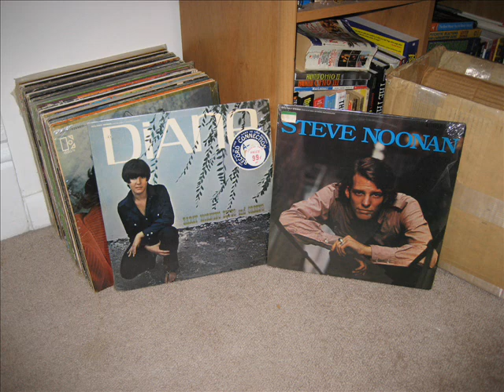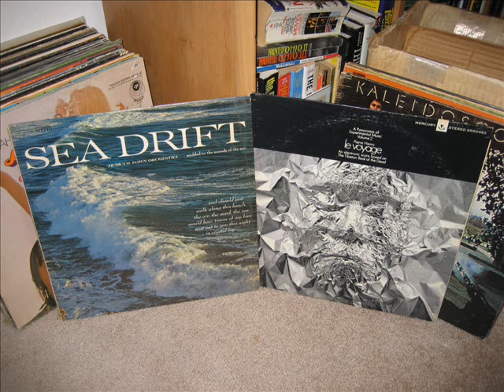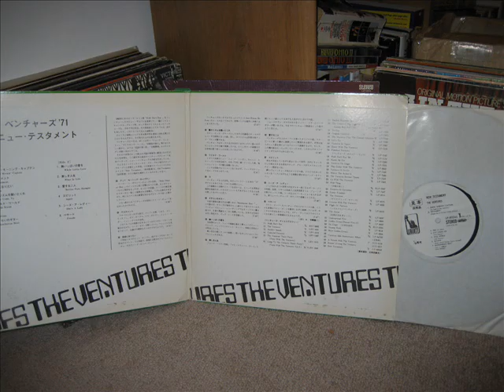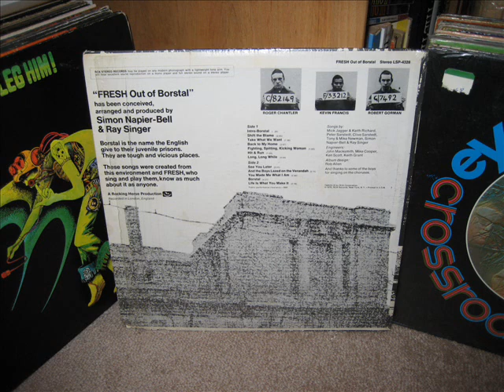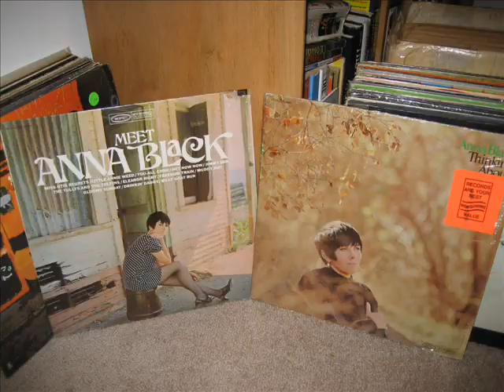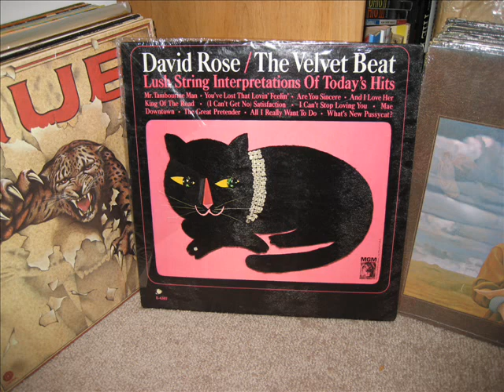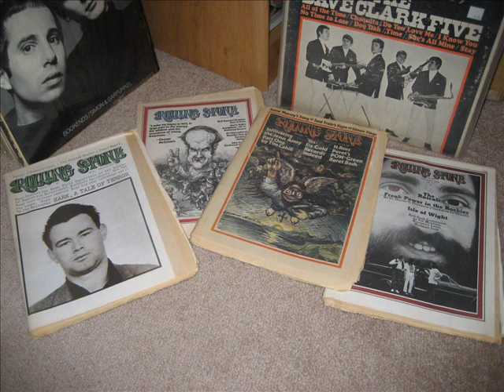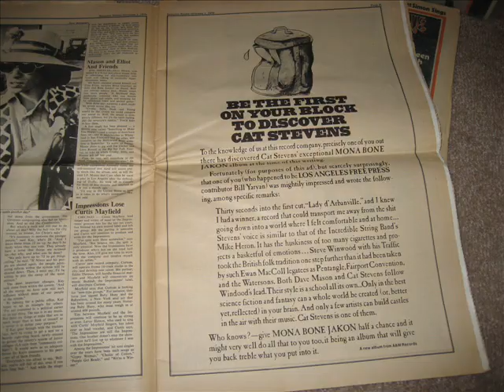My Record Collection - A THIRD BOX of Records from Dan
THE RECORDS:

1) Diane Hildebrand -- Early Morning Blues and Greens (Elektra 1969)
2) Steve Noonan (Elektra 1968)
3) David Blue (Elektra 1966)
4) David Blue -- These 23 Days in September (Reprise 1968)
5) Moon -- Without Earth (Imperial 1968)
6) Toad Hall -- Class of '68 (Liberty 1968)
7) Kaleidoscope -- Incredible (Epic 1969)
8) Kaleidoscope -- When Scopes Collide (Pacific Arts 1977)
9) Dusk 'Til Dawn Orchestra -- Sea Drift (Elektra 1967)
10) Pierre Henry -- Le Voyage: An Electronic Score Based on the Tibetan Book of the Dead (Mercury 1962)
11) Grahame Bond -- Love is the Law (Pulsar 1969)
12) Graham Bond -- Holy Magick (Mercury 1970)
13) Graham Bond -- We Put Our Magick on You (Mercury 1971)
14) Scott Walker -- Vol. 2 (Smash 1968)
15) Scott Walker -- 3 (Smash 1969)
16) John Kay and the Sparrow (Columbia 1968)
17) John Kay -- My Sportin' Life (Dunhill 1973)
18) OST -- The Wild Racers (Sidewalk 1968)
19) OST -- Three in the Attic (Sidewalk 1969)
20) OST -- Zita (Philips 1969)
21) OST -- Outlaw Riders (MGM 1971)
22) Ventures -- Underground Fire (Liberty 1968)
23) Ventures -- New Testament (Liberty 1971) [Japanese pressing]
24) Ventures -- The Jim Croce Songbook (United Artists 1974)
25) Chris Youlden -- Nowhere Road (London 1973)
26) Chris Youlden -- Citychild (London 1974)
27) Eyes of Blue -- Crossroads of Time (Mercury 1968)
28) Eyes of Blue -- In Fields of Ardath (Mercury 1969)
29) Fresh -- Fresh out of BOrstal (RCA 1970)
30) Alexis Korner -- Bootleg Him! (Warner Bros. 1972)
31) High Tide -- Sea Shanties (Liberty 1969)
32) Laura Nyro -- Eli and the Thirteenth Confession (CBS 1968) [UK pressing]
33) Bridget St. John -- SOngs for the Gentle Man (Elektra 1971)
34) Lily and Maria (Columbia 1968)
35) Anna Black -- Meet Anna Black (Epic 1968)
36) Anna Black -- Thinking about My Man (Epic 1969)
37) Show of Hands -- Formerly Anthrax (Elektra 1970)
38) Stonepillow -- Eleazar's Circus (London 1969)
39) Sweetwater (Reprise 1968)
40) Harvey Mandel -- Cristo Redentor (Philips 1968)
41) John Renbourne -- Faro Annie (Reprise 1972)
42) Neil Diamond -- Velvet Gloves and Spit (UNI 1968) [first pressing]
43) Savage Grace -- 2 (Reprise 1972)
44) Cyrus Faryar - Cyrus (Elektra 1971)
45) Goodthunder (Elektra 1972)
46) David Rose -- The Velvet Beat: Lush String Interpretations of Today's Hits (MGM 1965)
47) Help Yourself -- Beware the Shadow (United Artists 1972)
48) Hub -- CHeata (Capitol 1976)
49) Dana Cooper (Elektra 1973)
50) Dave Clark Five -- Glad All Over (Epic 1964)
51) Yardbirds -- Live Yardbirds Featuring Jimmy Page (Epic 1972) [counterfeit issue]
52) V/A -- Best of the British Invasion (Pye 1975)

+ various features from Rolling Stone, 1970-73

THE SONGS:

1) Moon -- "I Should Be Dreaming"
2) John Kay and the Sparrow -- "Tomorrow's Ship"
3) Sweetwater -- "Two Worlds"